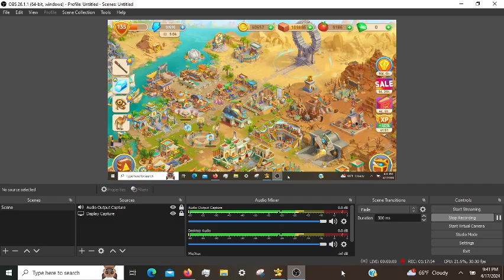Cradle of Empires Gameplay: Episode 105